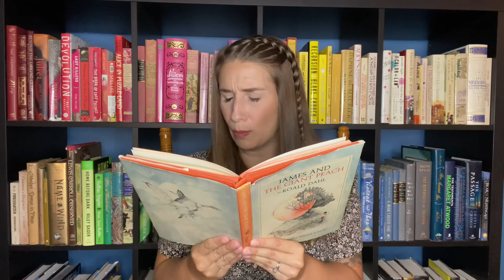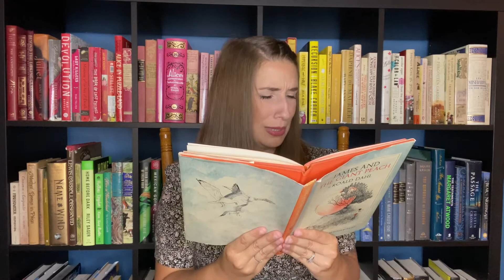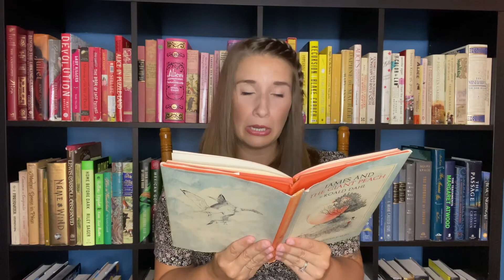JAMES AND THE GIANT PEACH - Chapter 12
Today we're going to read Chapter 12 of James and the Giant Peach by Roald Dahl. Illustrated by Nancy Ekholm Burkert.

Do you have a favorite character?